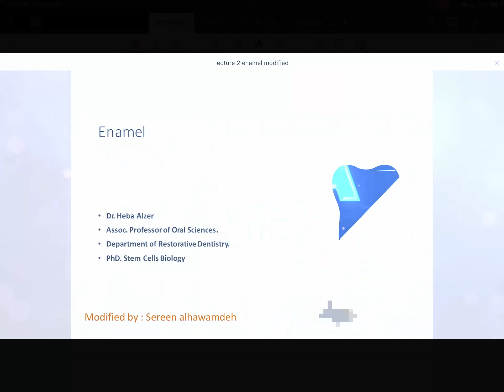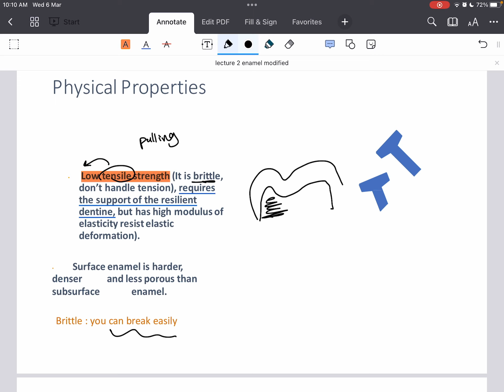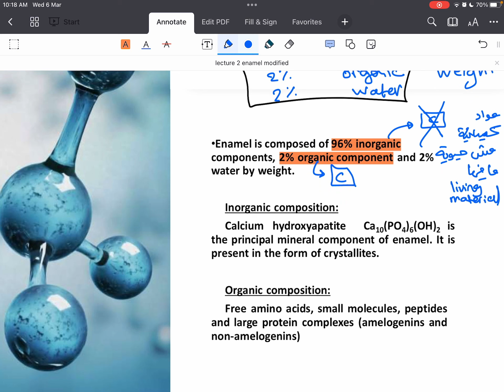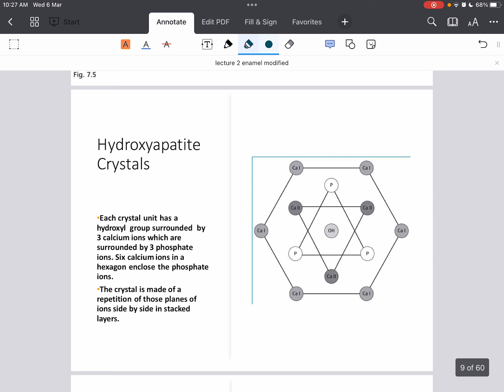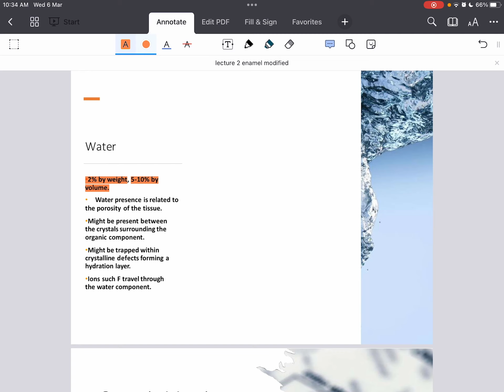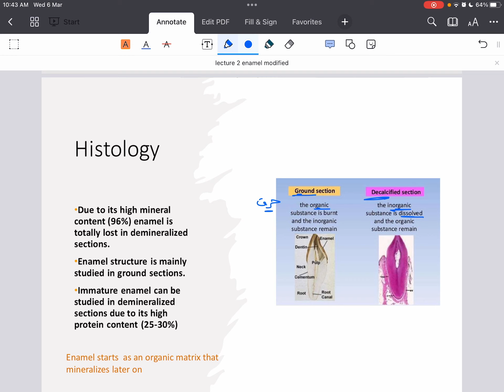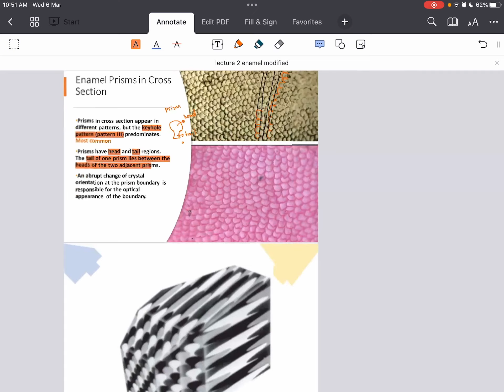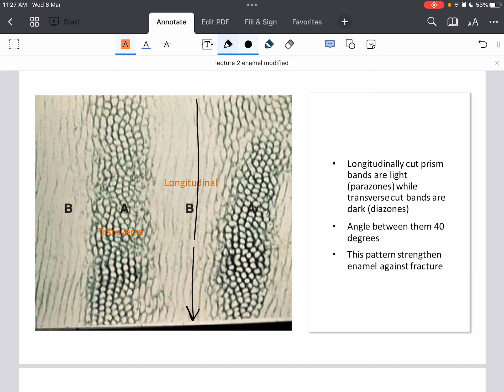Lecture 2 Oral Histology